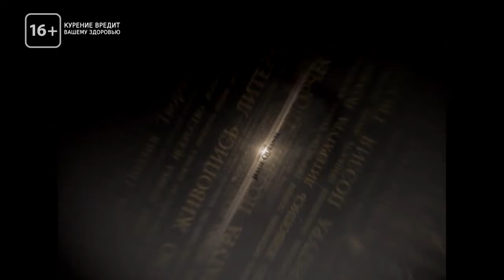Степень культуры - Струны души